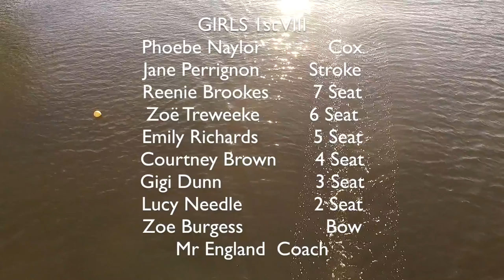Geelong Grammar Girls 1st VIII Rowing Video 2017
Made By Lucy Needle & Zoe Burgess